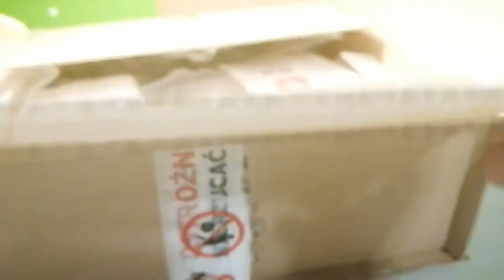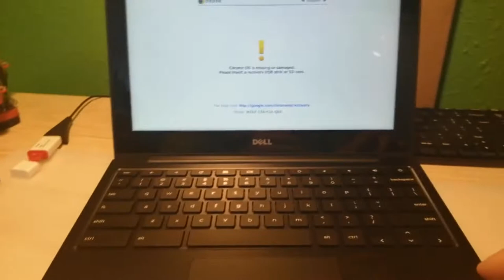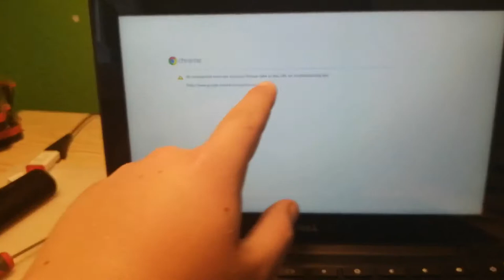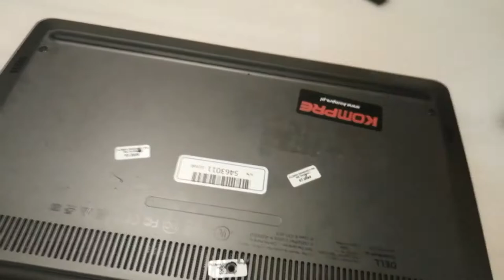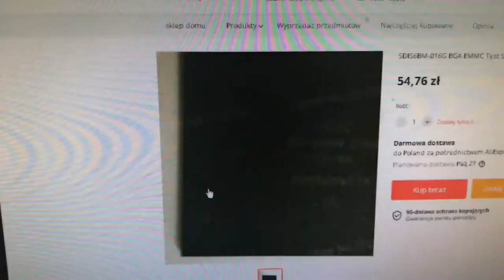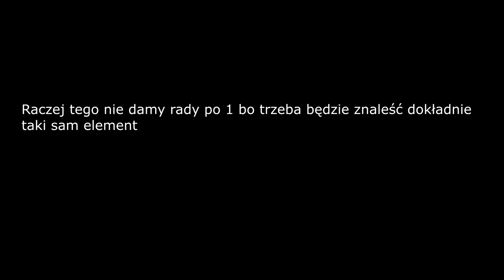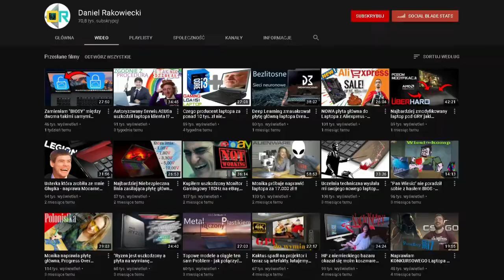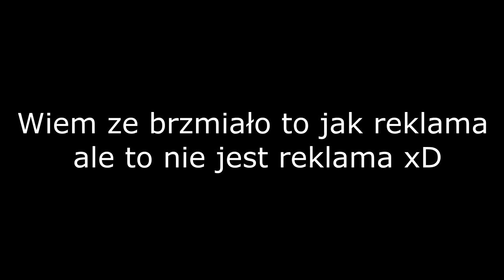Kupiłem zepsutego laptopa za 150zł... | Stefan Bąk VLOG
Siema! Dziś pokaże wam w jaki sposób zmarnowałem 150zł w ciągu ponad 10min, myślę, że jest to ciekawy sposób na marnowanie hajsu, więc zapraszam do oglądania.